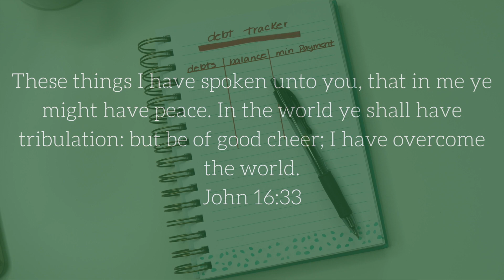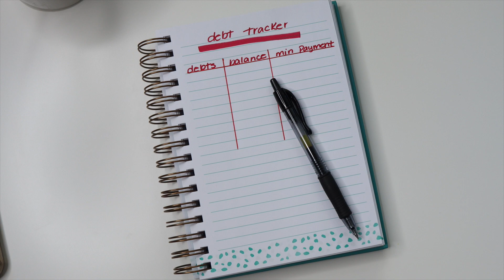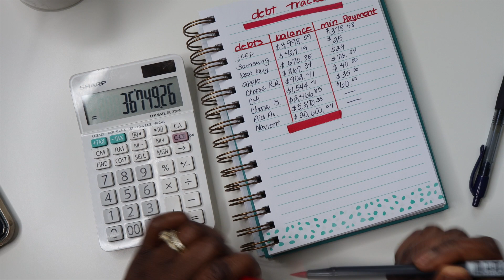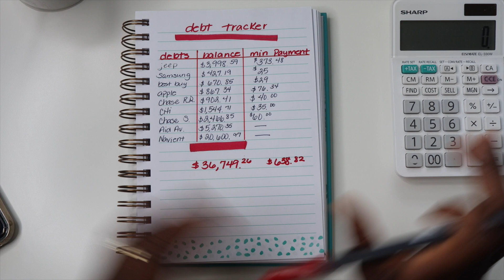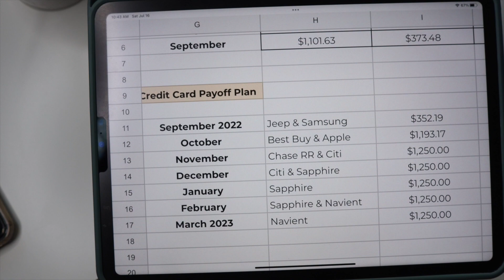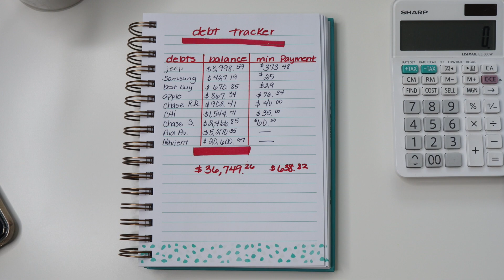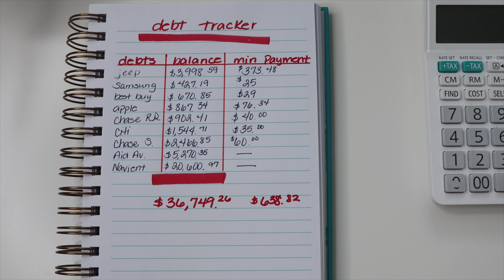Starting Over Our Debt Free Journey | Dave Ramsey Snowball Method | Debt Confession & Plan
Debt Confession & Plan | Over $37K in Debt | Dave Ramsey Snowball Method

Here we go again! Today's video we will be listing out our debts and setting up a plan to achieve debt freedom. I hope you continue to follow along on our family's journey to financial freedom.

God Bless! Happy Budgeting.

⭐️ Where I purchase my budgeting items⭐️

Intro 0:00

⭐️ Other Links! ⭐️

🪀 Fetch Rewards:
My FETCH Code 👉🏾👉🏾  HVRR3  ((earn 2,000 points when you use my code))